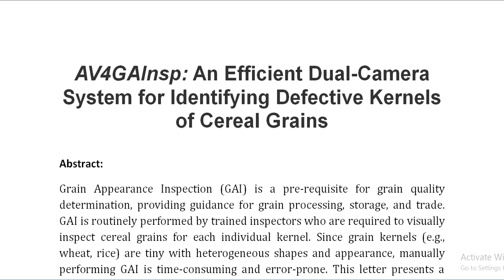AV4GAInsp An Efficient Dual Camera System for Identifying Defective Kernels of Cereal Grains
IEEE PROJECTS 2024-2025 TITLE LIST

Support Including Packages
Complete Source Code
Complete Documentation
Complete Presentation Slides
Flow Diagram
Database File
Screenshots
Execution Procedure
Readme File
Video Tutorials
Supporting Software
Support Specialization
24/7 Support
Ticketing System
Voice Conference
Video On Demand
Remote Connectivity
Document Customization